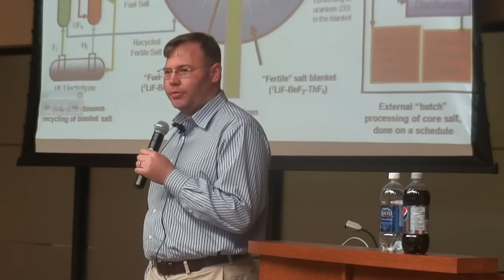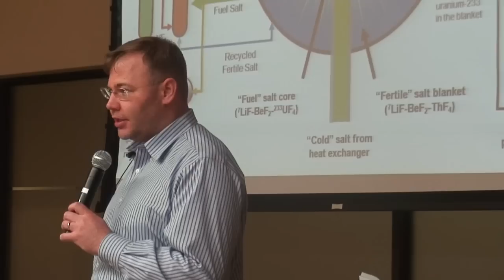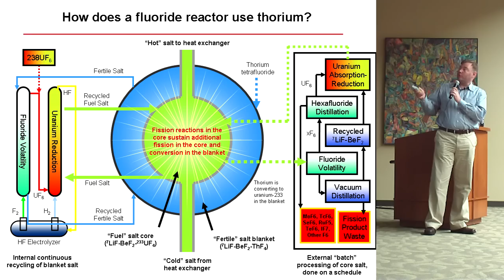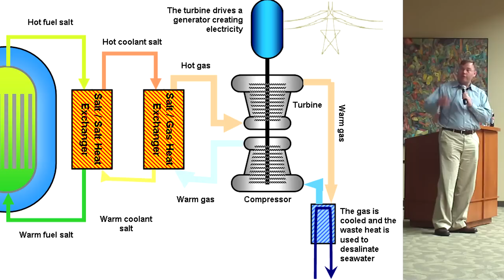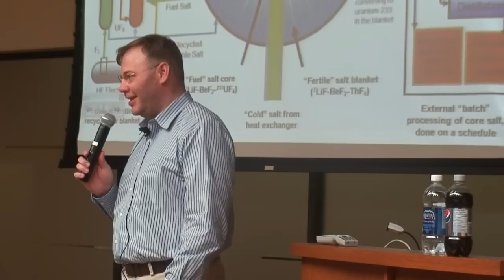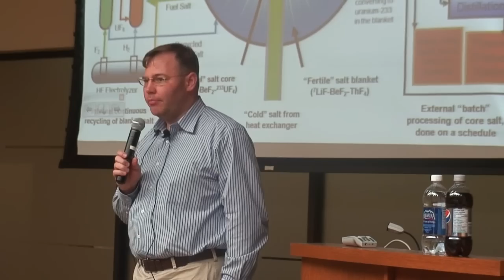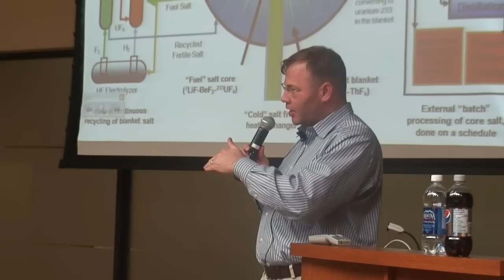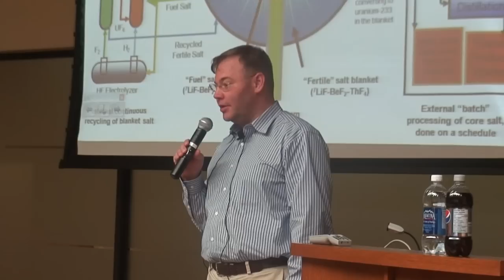Kirk Sorensen @ MRU on LFTR - Liquid Fluoride Thorium Reactors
When arriving in Calgary to present at TEDxYYC, Kirk Sorensen was immediately raced from his late arrival flight to MRU, where Brett McCollum had helped organize a lecture.

Kirk gave a brief overview of Molten Salt Reactors (MSR) and specifically Liquid Fluoride Thorium Reactors (LFTR). Half of the time was spent fielding questions from the Calgary students.

This video is released by Gordon McDowell under a Creative Commons Share-Alike License.

An easy-to-download copy of this video (for recycling purposes) can be found

If you remix on YouTube, aside from a description hyperlink, please add an annotation hyperlink when MRU footage is first cited.